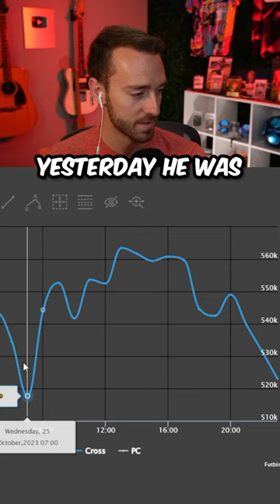DON’T be THIS guy!